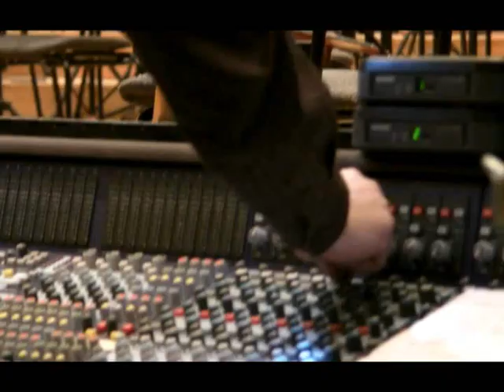Koncert zahvalnosti - promotivni spot (BS i BF)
Promotivni video sa "Koncerta zahvalnosti" svim prijateljima Filharmonije, 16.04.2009.
Ucestvovali: Beogradska filharmonija, Beogradski sindikat i Studio Alektik